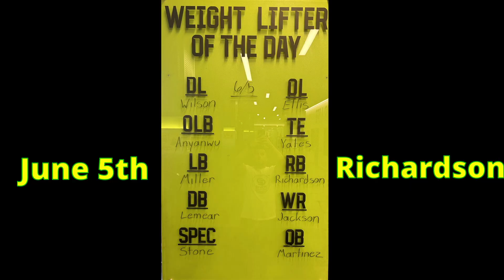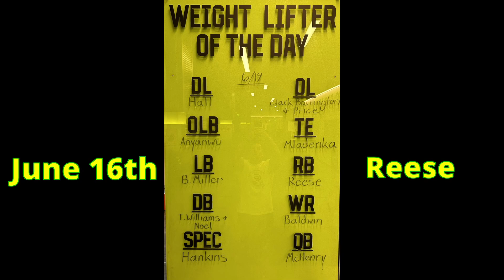BAYLOR 2023 SUMMER WORKOUT HYPE VIDEO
Baylor Bears Football Hype!